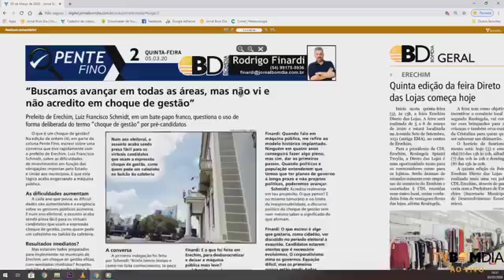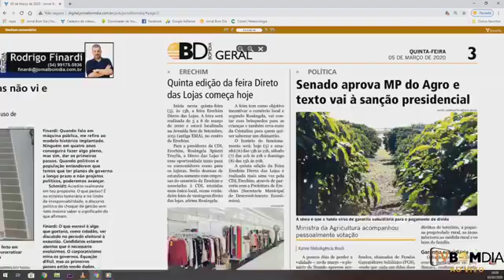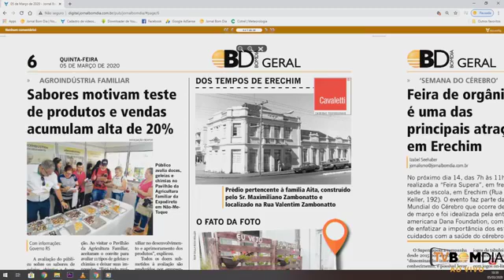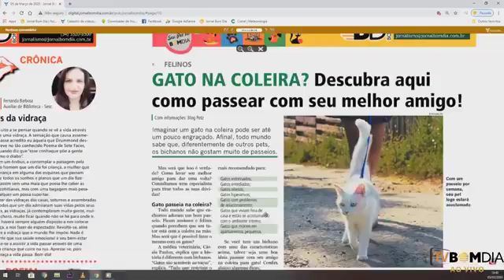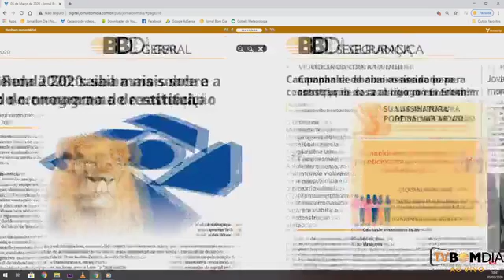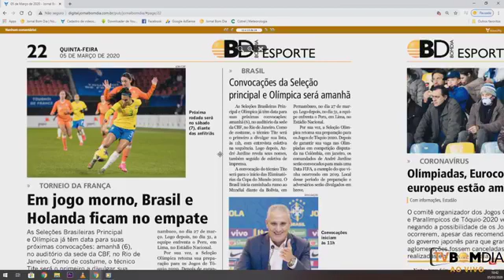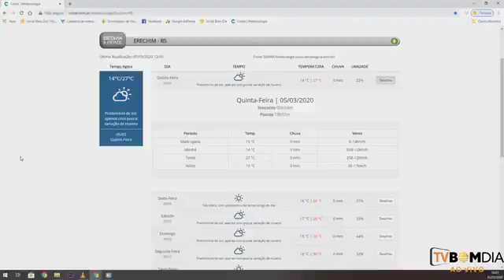Minuto Bom Dia- 05/03/2020